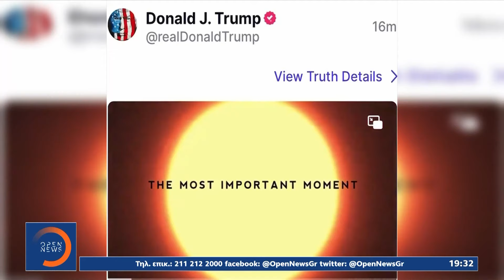Ολική έκλειψη ηλίου: Το σπάνιο φαινόμενο καθηλώνει 32 εκ. κατοίκους σε ΗΠΑ και Καναδά | OPEN TV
Στους ρυθμούς της ολικής έκλειψης ηλίου κινούνται 32 εκατομμύρια κάτοικοι Ηνωμένων Πολιτειών και Καναδά, περιοχών που θα γίνει ορατό το σπάνιο φαινόμενο, προσφέροντας -έτσι- ένα φαντασμαγορικό θέαμα. Με τον Ντόναλντ Τραμπ, να καταφέρνει, ακόμα και αυτό, να βρει τρόπο και να το εντάξει στην προεκλογική του καμπάνια, για την επιστροφή στον Λευκό Οίκο.